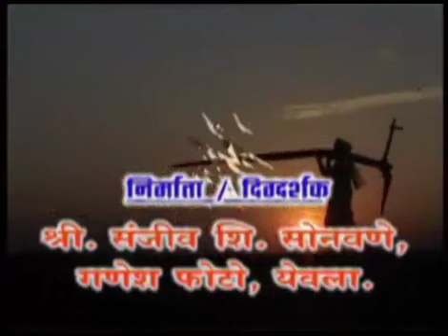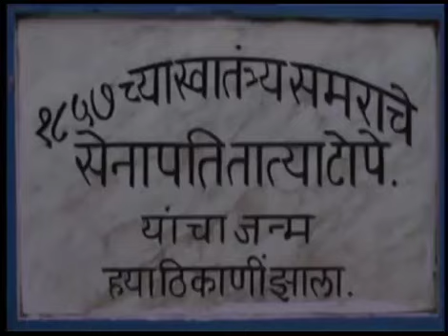शहर हे येवला असे हो शहर हे येवला